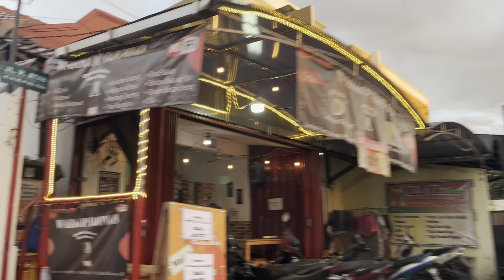POV PULANG KERJA: JALAN KELAPA DUA RTM SORE HARI